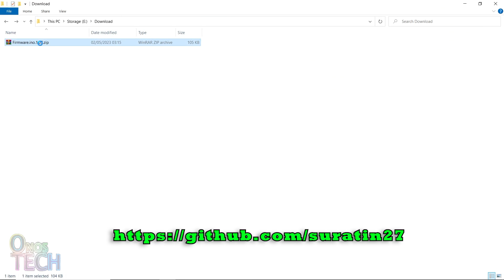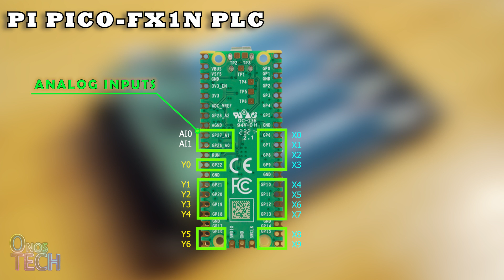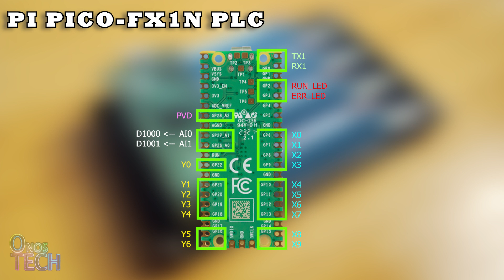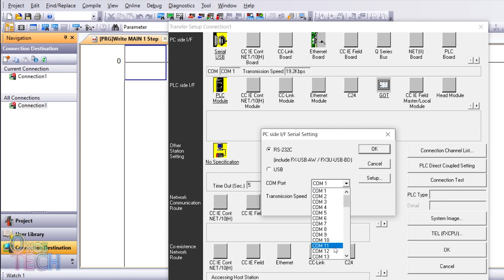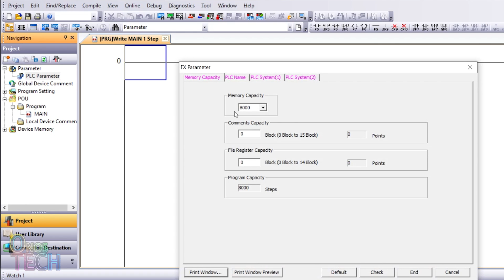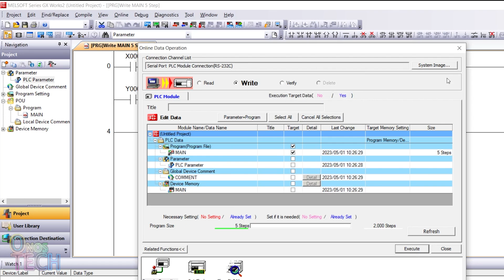Turning Your Raspberry Pi Pico to Mitsubishi FX1N PLC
The Raspberry Pi Pico, unlike the previous Raspberry Pis, is a microcontroller board like the Arduino Nano but built around the RP2040 microcontroller chip. You can turn a Raspberry Pi Pico into a Mitsubishi FX1N Programmable Logic Controller (PLC). A firmware developed by Suratin of TF Maker Shop on GitHub will turn a Raspberry Pi Pico into a Mitsubishi FX1N PLC. The Raspberry Pi Pico - Mitsubishi FX1N PLC can then be programmed with GX Works2 or GX Developer. The GX Works2 or GX Developer software is the Mitsubishi OEM software for programming their brand and series of PLCs.

Intro 0:00
FX1N Firmware 0:19
Pi Pico-FX1N PLC 1:08
PLC connection 2:23
Mitsubishi GX Works2 3:08

1. Raspberry Pi Pico
2. Raspberry Pi Pico Screw Terminal Expansion Board
3. PC817 4 Channel Optocoupler Isolator Module
4. 24V DC Multiple Channel Optocoupler Relay Module
5. 16mm Momentary Metal Push Button Switch
6. 16mm 24V Panel Mount LED Indicator Lamp
7. Jumper Wire
8. Power Supply
9. Buck Step-down Converter Adjustable Power Supply Module